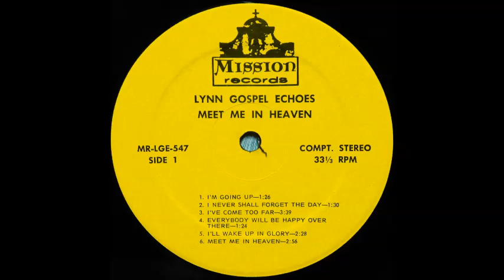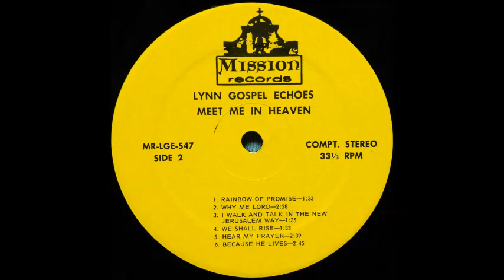Lynn Gospel Echoes - I'm Going Up [1970s Southern Gospel]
"I'm Going Up" by The Lynn Gospel Echoes from the album "Meet Me In Heaven".